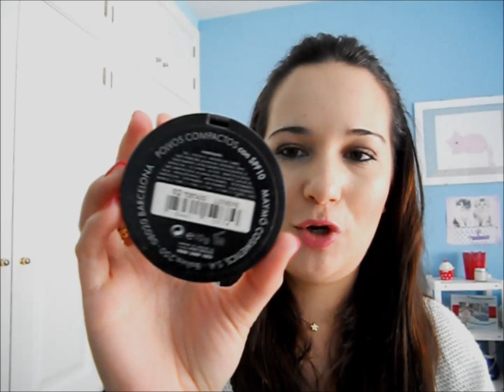Productos que no volvería a comprar